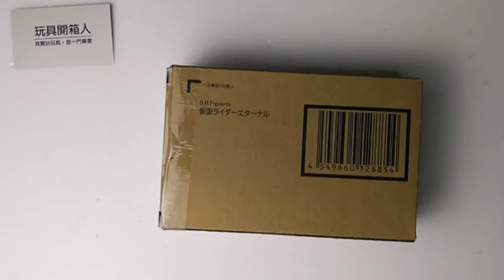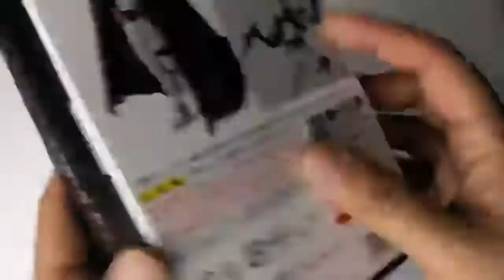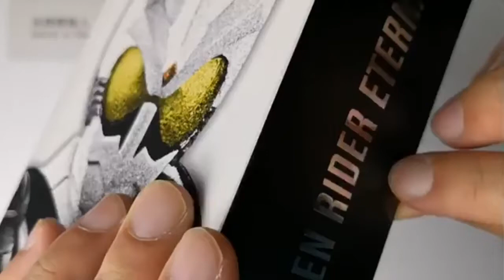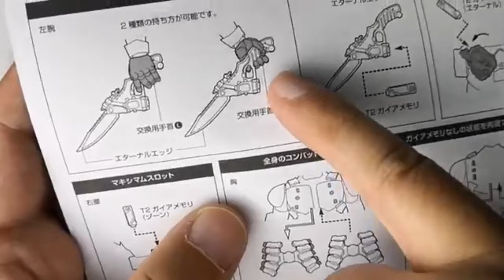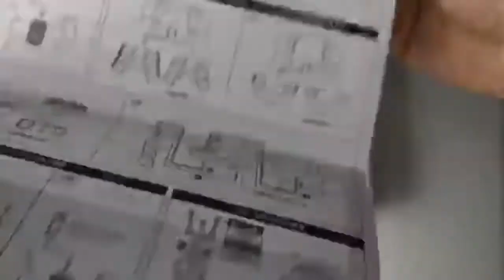【玩具開箱】S.H.Figuarts Kamen Rider Eternal -真骨彫製法-